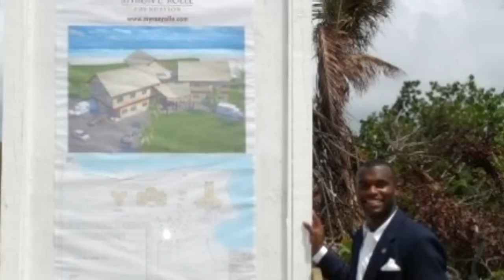Myron Rolle: "Football gave me a platform."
Myron Rolle uses his platform as an ex-NFL player to create a foundation to promote good health for children.

Myron Rolle is a first-year medical student at the Florida State University College of Medicine. He was also a Rhodes Scholar and got his Master's in Medical Anthropology at Oxford. In his off hours, Myron somehow managed to become a star football player at Florida State and then a professional player in the NFL.

Like Myron Rolle's profile? Visit "The Secret Life of Scientists and Engineers" online and on Facebook.